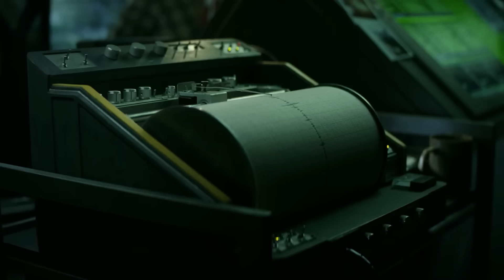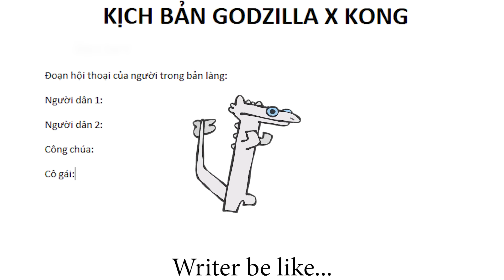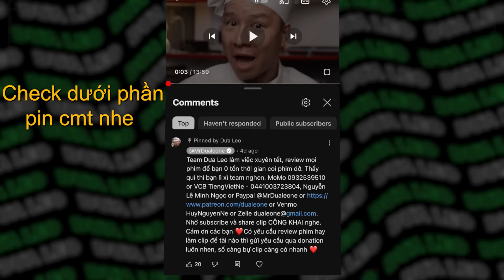Dưa Leo review Godzilla x Kong: phim DỞ ẸT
Trân trọng đầu tư tri thức tương lai qua donation nhé: MoMo 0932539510 or VCB 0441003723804, Nguyễn Lê Minh Ngọc or Paypal @MrDualeone or Venmo @HuyNguyenNe or Zelle Nhớ subscribe và share clip CÔNG KHAI nghe. Ai có yêu cầu muốn làm clip nào hoặc review phim thì nhớ gửi kèm donate nhé mấy bạn. Con số càng to càng thể hiện mong ước có clip, clip càng nhanh xuất hiện.